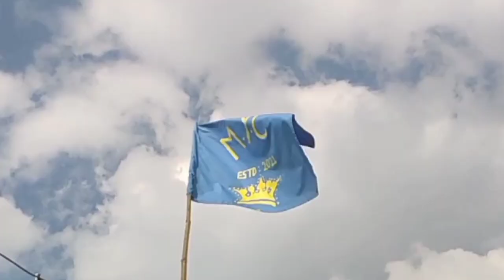KASLAY JITNAY HOLA || SEMIFINAL SHERPA BUSTY 🆚 BASAN BOYS || AR Vlog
Hy Guys
it's me Abhinay as you know
today am gonna show you semifinal football game
so keep watching keep supporting
stay safe